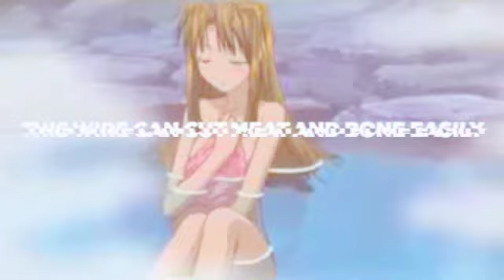Time Thief - This Wire Can Cut Meat And Bones Easily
I make music. Hit me up for beats or to collab.